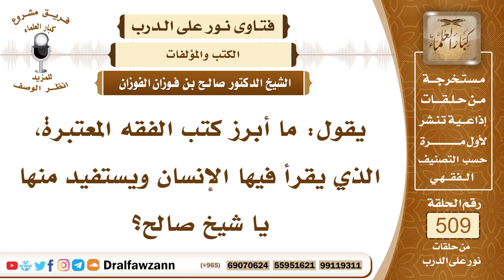7679- ما أهم الكتب في الفقه التي تنصحون بها؟ - الشيخ صالح الفوزان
"7679- يقول: ما أبرز كتب الفقه المعتبرة، الذي يقرأ فيها الإنسان ويستفيد منها يا شيخ صالح؟
الجواب: الجواب: ليس المهم هو الكتاب، المهم المدرس، فإذا وجدت مدرسًا يتقن العلم، تعلم عليه وهو الذي يعين لك الكتاب الذي يناسبك، أما أن تأخذ الكتب، تختار كتب بدون مدرس، وبدون عالم يشرحها لك، فهذا خطأ كبير، وخطره كبير أيضًا؛ لأنك تخرج متعالمًا جاهل، ليتك بقيت على جهلك وعرفت جهلك، لكن تتطور حتى تظن نفسك عالمًا وأنت جاهل، لا تدري ولا تدري أنك لا تدري، مصيبة هذه.
السيرة الذاتية:
للاشتراك في قناة الشيخ صالح الفوزان

14_ الشيخ محمد أمين الشنقيطي
يتيوب

15_سماحة المفتي عبد العزيز آل الشيخ
 يوتيوب

رئيس الفريق
لمشروع كبار العلماء